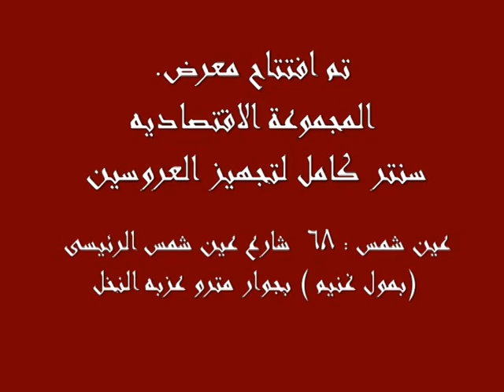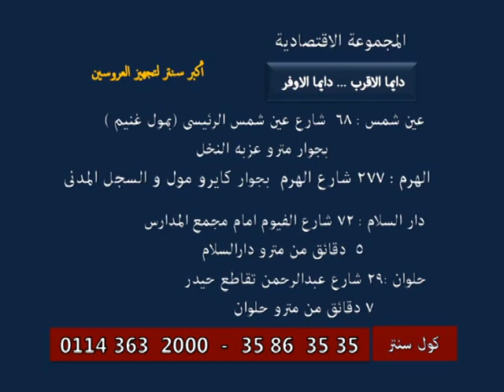ok 5 mpeg2video